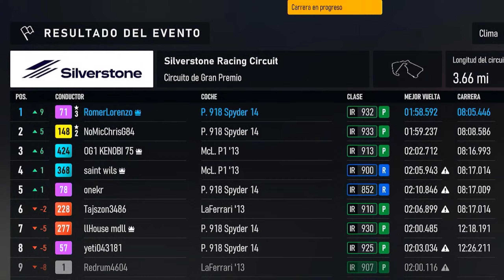forza motorsport: Te doy Tres (3) Tuneos para Los Bólidos de La Clase Semanal (918, LaFerrari y P1)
Estas son mis configuraciones mecánicas y mis recomendaciones para que disfrutes de las carreras en la clase semanal con los Tres Bólidos disponibles. Espero que tengas la experiencia para domar estas bestias...

Configuración Mecánica del Porsche 918:
Motor de Serie (Aspirado) V8 de 4.6 Litros
Alerón Trasero y Parachoques Delantero de Carreras y Parachoques Trasero y Capó de Calle
Transmisión y Diferencial de Carreras
Rines de Serie
Neumáticos de Carreras
Ensanchamiento Delantero a 285 MM y Traseros a 355 MM
Frenos de Serie
Amortiguadores de Serie
Barras de carreras
Reduce Todo El Peso
Jaula Antivuelco
Sin Lastre
Y en el motor instala Árbol de Levas de Carreras
Válvulas de Carreras
Volante de Inercia de Carreras
Inyección de Carreras
Encendido de Carreras
Filtro de Carreras

Presión de Los Neumáticos: 29.0 Delantera / 29.0 Trasera
Relación de Marchas:
Transmisión Final 6.10
1ra  2.75
2da 1.70
3ra  1.23
4ta  0.96
5ta  0.79
6ta  0.66
7ma 0.56
Inclinación de Las Ruedas Delanteras -2.0° y Traseras -1.5°
Alineación Delantera 0.1° y Trasera -0.2°
Ángulo 7.0°
Barras Estabilizadoras: 26.45 Delantera / 22.67 Trasera
Muelles Delanteros 456.9 Trasera 518.1
Altura de Suspensión Delantera 3.2 Trasera 3.3
Rigidez del Rebote Delantera 4.0 y Trasera 5.0
Rigidez de Expansión Delantera 3.5 y Trasera 4.3
Compensación de Altura Delantera 9.8 y Trasera 9.8
Antihundimiento Delantero 36.3 y Trasero -50.0
Aerodinámica Delantera 458 LB/ Trasera 450 LB
Frenos: 48% equilibrio / 200% Presión
Diferencial: Aceleración Delantera 45% Deceleración 10%
Aceleración Trasera 75% Deceleración 35%
Equilibrio 85%

Configuración Mecánica del P1:
Motor V12 de 6.5 Litros con Biturbo
Transmisión de Carreras
Rines de Serie
Neumáticos de Carreras
Ensanchamiento Delantero a 265 MM y Traseros a 375 MM
Frenos de Serie
Amortiguadores de Serie
Barras de carreras
Jaula Antivuelco
Sin Lastre
Válvulas de Carreras
Intercooler de Carreras

Relación de Marchas:
Transmisión Final 5.95
1ra  2.25
2da 1.39
3ra  1.02
4ta  0.80
5ta  0.66
6ta  0.56
7ma 0.48
Ángulo 7.0°
Barras Estabilizadoras: 18.96 Delantera / 17.24 Trasera
Muelles Delanteros 364.2 Trasera 413.0
Altura de Suspensión Delantera 1.6 Trasera 2.6
Rigidez del Rebote Delantera 3.5 y Trasera 4.5
Rigidez de Expansión Delantera 4.0 y Trasera 4.5
Antihundimiento Delantero 26.0 y Trasero -35.0
Aerodinámica Delantera 182 LB/ Trasera 273 LB
Diferencial: Aceleración 65% Deceleración 15%

Configuración Mecánica de LaFerrari:
Motor de Serie (Aspirado) V12 de 6.3 Litros
Transmisión de Carreras
Rines de Serie
Neumáticos de Carreras
Ensanchamiento Delantero a 295 MM y Traseros a 365 MM
Frenos de Serie
Amortiguadores de Serie
Barras de carreras
Jaula Antivuelco
Sin Lastre

Presión de Los Neumáticos: 29.0 Delantera / 28.0 Trasera
Relación de Marchas:
Transmisión Final 6.10
1ra  2.65
2da 1.64
3ra  1.22
4ta  0.97
5ta  0.81
6ta  0.69
7ma 0.59
Ángulo 7.0°
Barras Estabilizadoras: 20.36 Delantera / 18.54 Trasera
Muelles Delanteros 392.3 Trasera 425.0
Altura de Suspensión Delantera 2.7 Trasera 4.1
Rigidez del Rebote Delantera 3.0 y Trasera 3.6
Antihundimiento Delantero 24.3 y Trasero -38.1
Aerodinámica Delantera 376 LB/ Trasera 403 LB
Frenos: 50% equilibrio / 200% Presión
Diferencial: Aceleración Delantera 65% Deceleración 25%
Equilibrio 85%